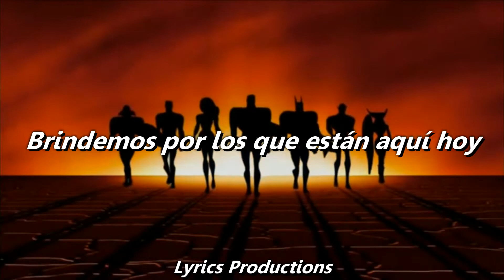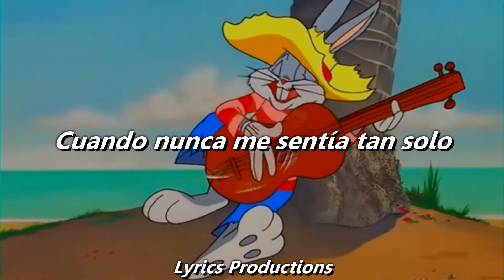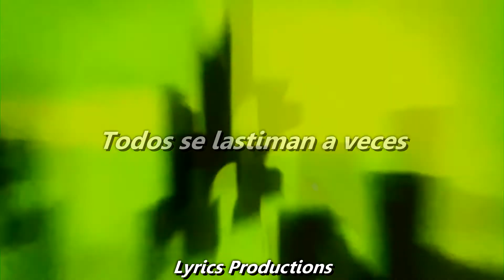Maroon 5 - Memories (Sub Español) | Cartoon Network Tribute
Hoy les traigo este homenaje a esas caricaturas que hicieron parte de nuestra infancia con esta canción de Maroon 5.

Canción: Memories
Artista: Maroon 5

Series:

0:02-0:05 Ben 10
0:05-0:07 Pokemon
0:07-0:10 Tom y Jerry
0:10-0:12 Thundercats
0:12-0:20 Dragon Ball
0:20-0:26 Liga de la justicia
0:26-0:32 Pantera Rosa
0:32-0:42 El pajaro loco
0:42-0:54 Las chicas superpoderosas
0:54-1:04 Laboratorio de dexter
1:04-1:11 Naruto
1:11-1:28 Pokemon
1:28-1:37 Supercampeones
1:37-1:47 Loney toons
1:47-1:59 Los chicos del barrio
1:59-2:04 Billey y Mandy
2:04-2:12 Hora de aventura
2:12-2:24 Mansion foster
2:24-2:30 Samurai Jack
2:30-2:49 Drama total
2:49-2:59 Jovenes titanes
2:59-3:09 Un show más